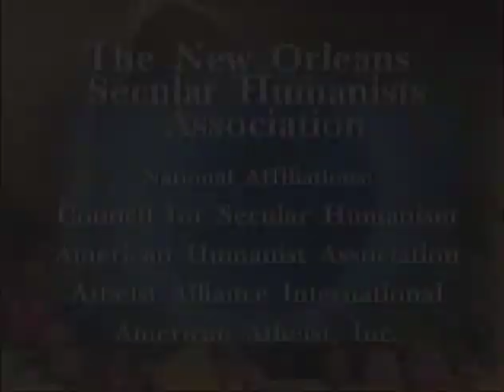Humanist Perspective 262 - Big Easy Sisters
Interview with Sister Glory Bea and Sister Diarhee En Frank of the Big Easy Sisters, the New Orleans chapter of the Sisters of Perpetual Indulgence. Interviewed 7 Jan 2019 by Jim Dugan.